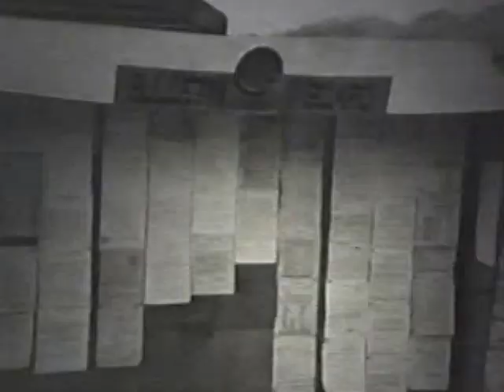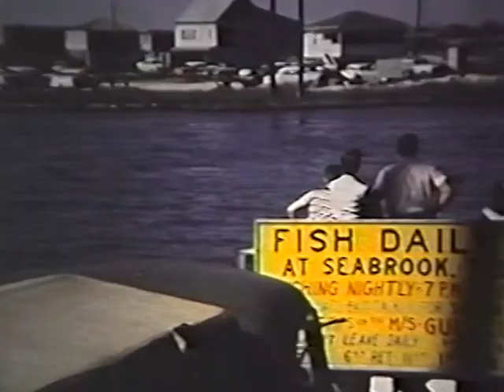VTS 01 1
White's Family Memories16mm movies converted to video